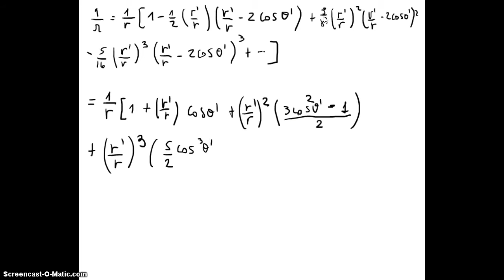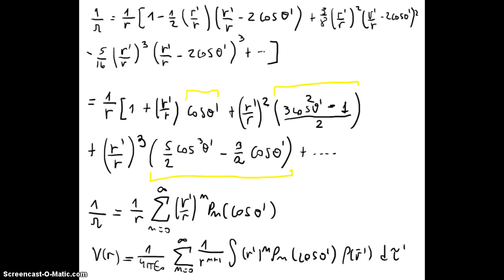126 Electromagnetismo - Electrostática - Expansión multipolar distribución de carga localizada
126 Electromagnetismo - Electrostática - Expansión multipolar del potencial de una distribución de carga localizada